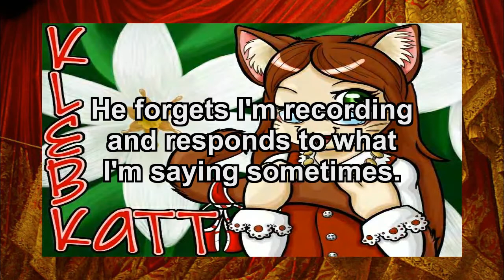Bad Fanfiction Theater: The Adventures of Dark Yagami p3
Kleb is sick and without internet, so she reads the only story she has saved on her computer!

This is going to hurt, isn't it it?